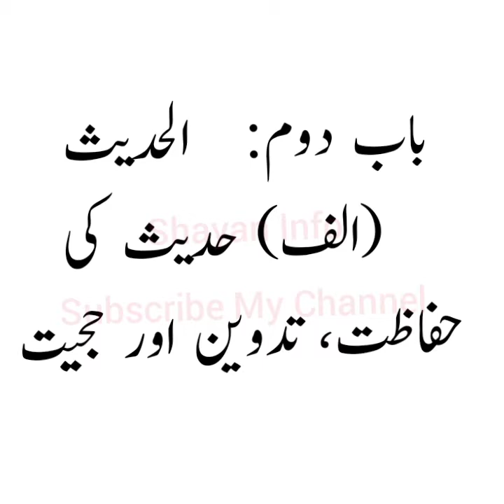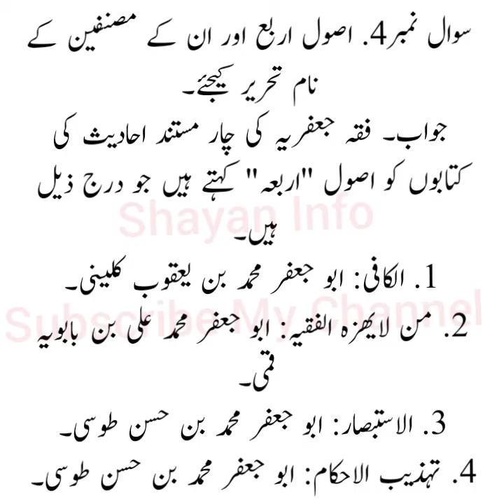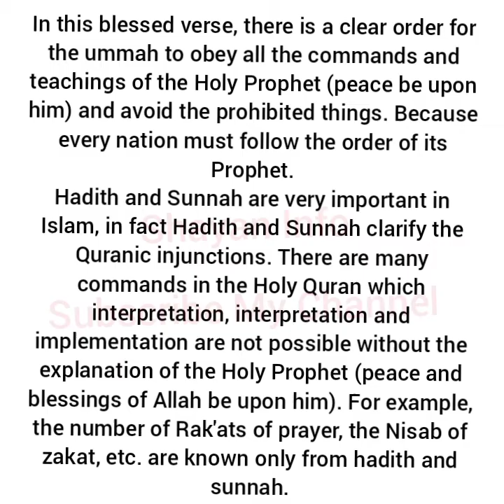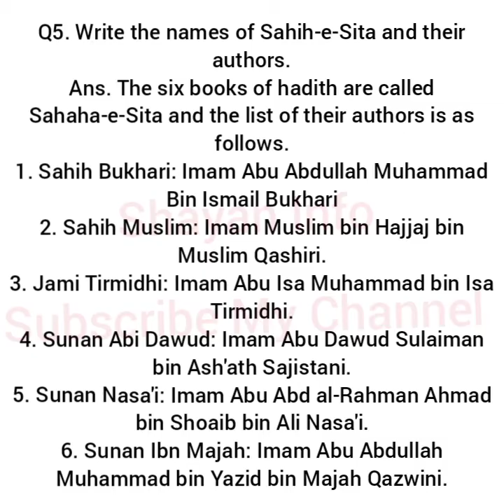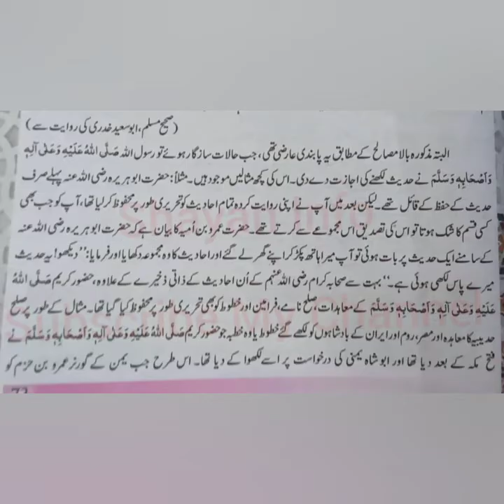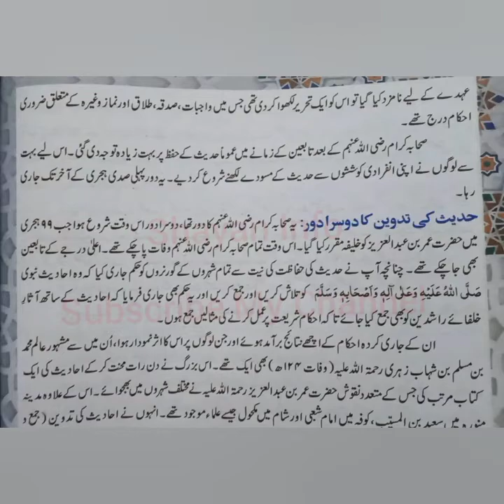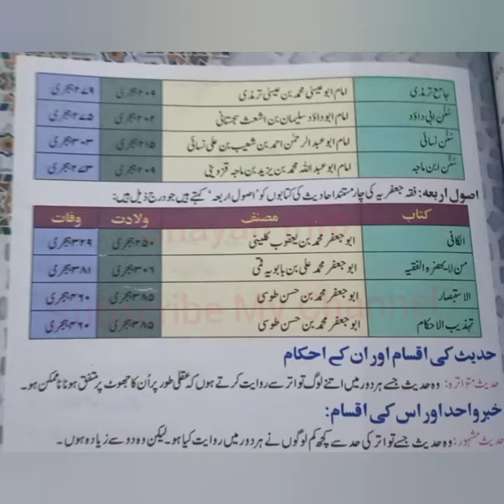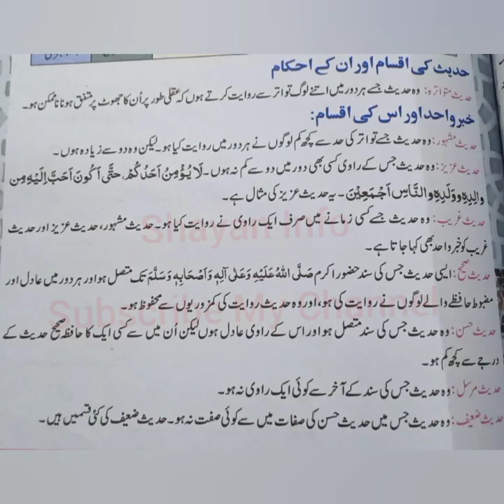Islamiat Class 11 Chapter 02 Al Hadees (A) Hadees Ki Hifazat Tadween & Hujayiat